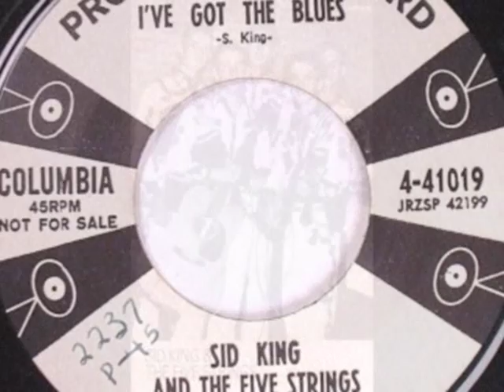Sid King & The Five Strings I´ve Got The Blues